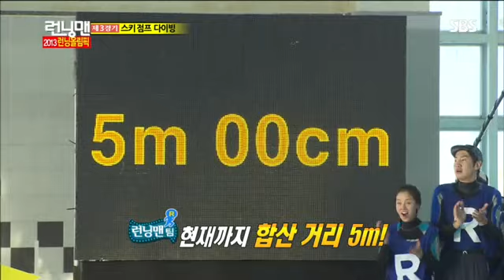런닝맨아이돌올림픽#10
런닝맨 129회 다시보기/민호, 설리, 인피니트 엘, 이종현, 정용화, 이준, 황광희 아이돌 총출동! 2013 런닝 동계 올림픽!